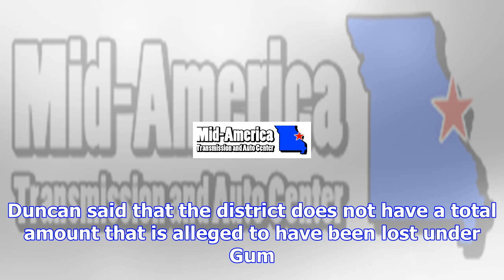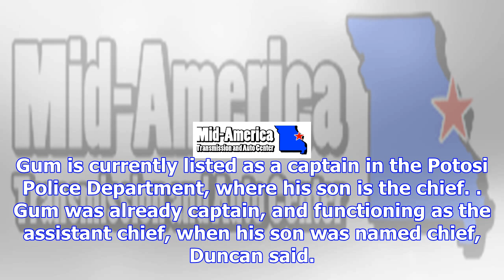Ambulance district boss and wife in washington county, mo., charged with stealing thousands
ST. LOUIS • The former administrator of the Washington County Ambulance District and his wife stole ...